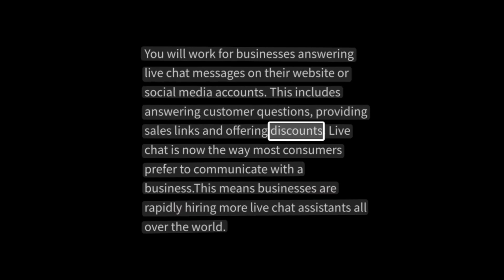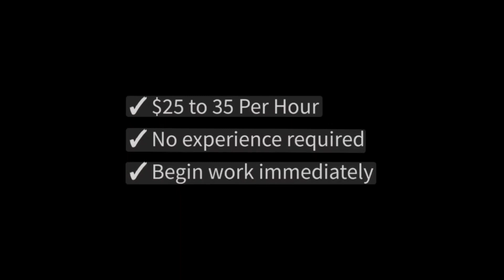Work from Home Jobs The Perfect Job for YOU • SIMPLE ! How to Find the Best Easy Online Job for YOU!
How to Find the Best Easy Online Job for YOU! Work from Home Jobs The Perfect Job for YOU • SIMPLE !

Make Money Job from Home ~

You will work for businesses answering live chat messages on their website or social media accounts.

Make Money Jobs at Home ! ~

This includes answering customer questions, providing sales links and offering discounts.

Make Money from Home Jobs ! ~

Live chat is now the way most consumers prefer to communicate with a business.

This means businesses are rapidly hiring more live chat assistants all over the world.

✓ $25 to $35 Per Hour
✓ No Experience Required
✓ Begin Work Immediately

Making Money at Home
Jobs Working from Home ! ~

NEW !

GET PAID $1,000 Per Day

With our Complete Done-For-You Website

Generates Automated Income
from Your Cell Phone, Tablet, iPad,
Laptop Computer, etc.

The World's simplest income generation website is ready to deposit commissions in your account daily.

We need more users right now!

• Zero Experience Required

• 100% Done-For-You Set Up

• Takes 15 minutes to set up
and can Generate Income 24 Hours a Day and 365 days a Year

• Perfect solution for any age, any ability or background

• 3 Simple & Free Steps to
Get your new Websites working for you

• 100% Safe & Secure

• Phone & Tablet Compatible

• Weekly Direct Payments to You

• Available Worldwide

• No Technical Experience Required

• Very Easy and Beginner Friendly

• No Selling Required

We develop unique income generation solutions and softwares to empower people all over the World to increase their monthly income.

Our proprietary solutions and software are used by thousands of people every day to bring in the income they want and deserve without having to leave the comfort of their home.

It is our belief that people of any age, demographic or experience level should be able to generate as much income as you want using the power of the Internet.

Whether it be your phone in your hand or your computer at your desk, you have the power to change your finances using the incredible software solutions and resources we make available to you.

Of course, as with everything, we cannot specifically guarantee any income and nothing on this website should be taken as a guarantee of the income you may earn.